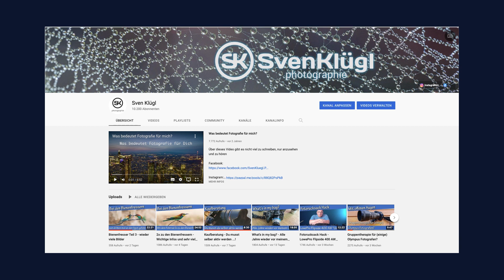Sommerloch Video 2022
In eigener Sache. Das Sommerloch kommt und Ihr findet sicher genug Video bei mir auf meinem Kanal. Einfach mal ansehen ...